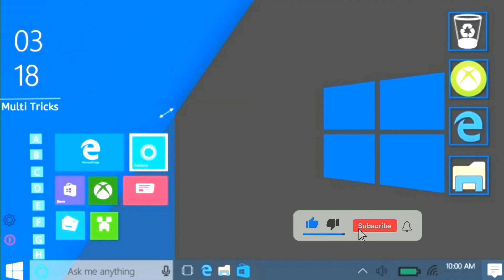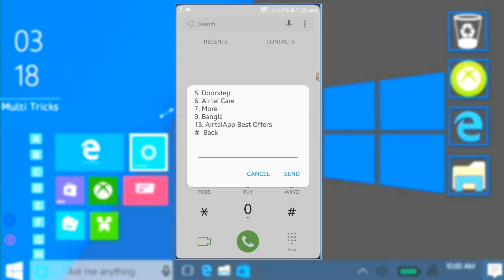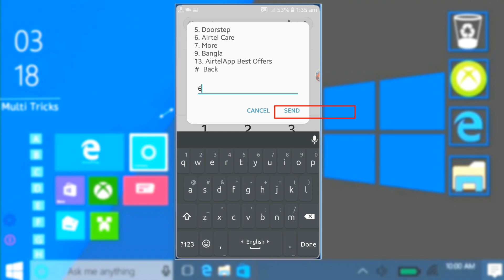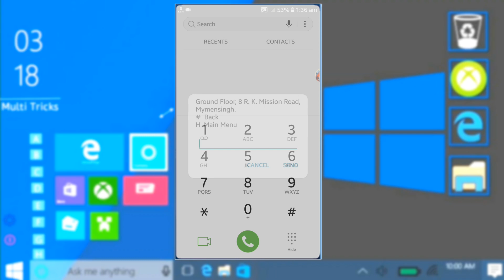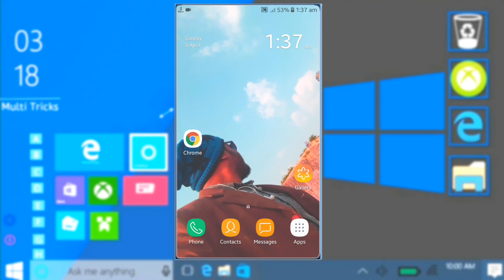airtel customer care all district list- সকল জেলার এয়ারটেল কাস্টমার কেয়ারের ঠিকানা -MultiTricks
► Video Topic:-airtel customer care all district address, এয়ারটেল কাস্টমার কেয়ার সকল জেলার ঠিকানা দেখুন। -MultiTricks

►এয়ারটেল কাস্টমার কেয়ারের ঠিকানা।
►দেশের সকল এয়ারটেল কাস্টমার কেয়ার।
►এয়ারটেল সকল কাস্টমার কেয়ার।
►এয়ারটেল কাস্টমার কেয়ার কোথায়।
►কাস্টমার কেয়ার এয়ারটেল সকল।